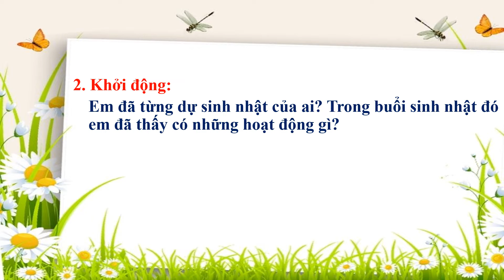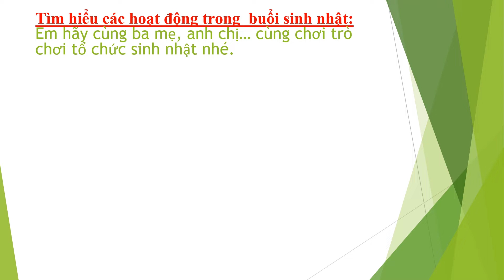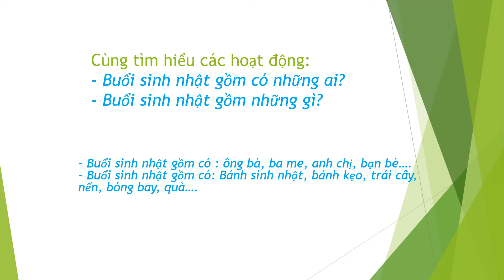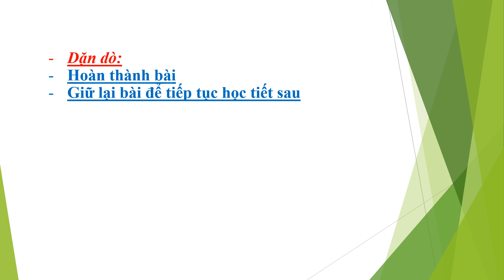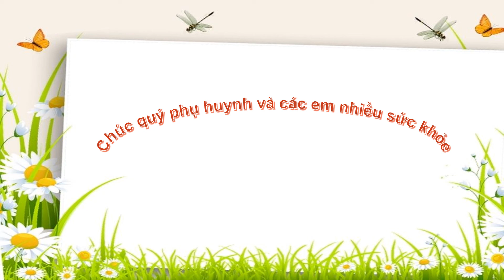MĨ THUẬT - KHỐI 2 - TUẦN 16